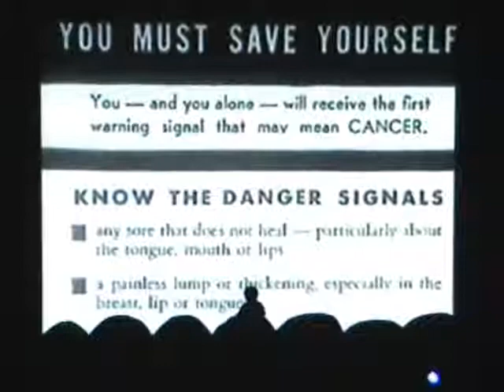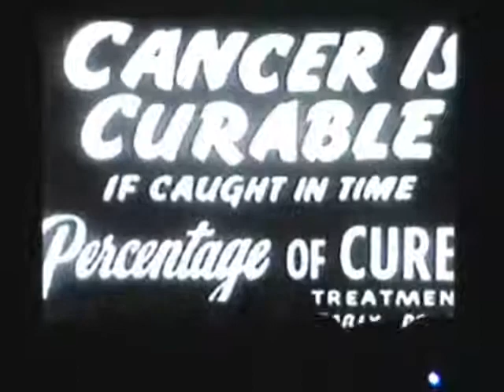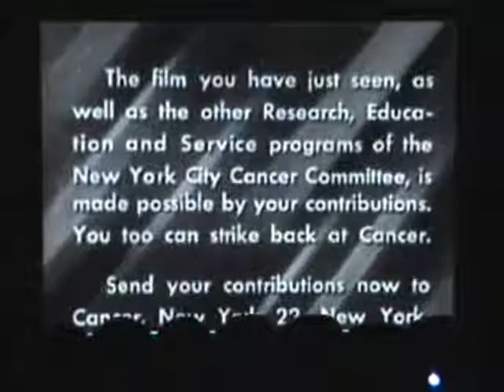Bad Movie General: "You Are The Switchman" (Part 2)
This is part two of episode 5 of Bad Movie General. The short being shown today is called You Are The Switchman. It's something from the late 40's-early 50's talking about cancer, and how harmless it is (circa 1950's, of course). A Scotteration, Incorperated Production.